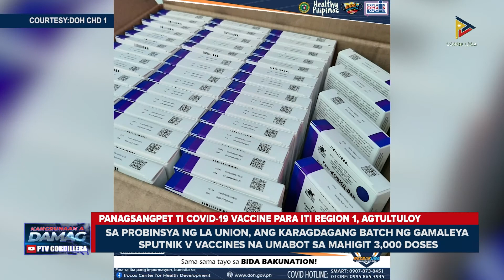Panagsangpet ti COVID-19 vaccine para iti Region 1, agtultuloy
KDNNews – Region 1
Agtultuloy ti panagsangpet ti COVID-19 vaccines para iti Region 1. Kangrunaan paylaeng a maaramat daytoy para kadagiti priority groups.